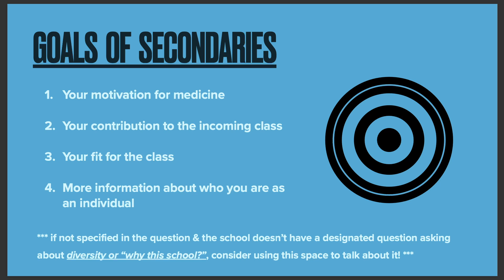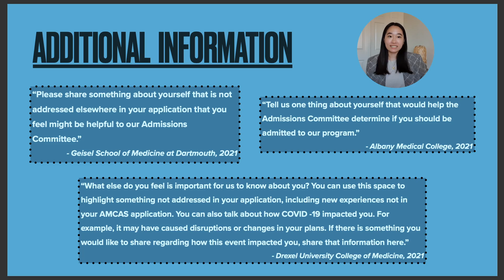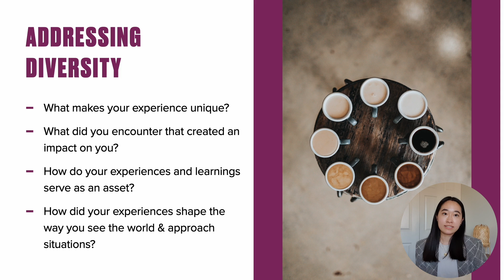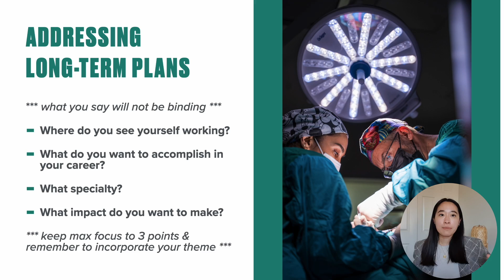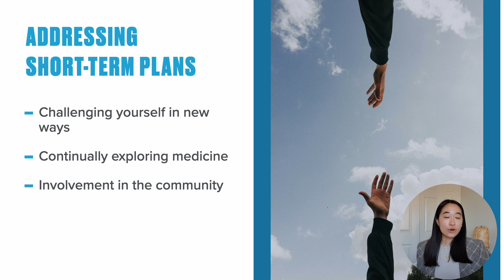Med School Secondaries | The 8 COMMON-THEMED Essay Prompts w/ Example Questions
Deep dive into the 8 common-themed med school secondary essay prompts and how to best approach them.

This is the fourth installment in my med school secondaries mini series. I hope you find this helpful!

Our mission is to reduce barriers to accessing medical education and empower aspiring medical professionals through collaborative partnerships.

Timestamps
00:00    Intro
00:28    Additional Information
01:02    Adversity
01:46    COVID
02:20    Diversity
03:46    Experience
04:02    Long-Term Plans
04:37    Short-Term Plans
05:06    Why This School?
06:13    Outro

Photos are from the following artists on Unsplash, as they appear:
Josh Calabrese, Kelly Sikkema, Jessica Radanavong, Tom Barrett, Markus Spiske, Javier Allegue Barros, Wylly Suhendra, Nathan Dumlao, Akram Huseyn, youssef naddam, Owen Beard